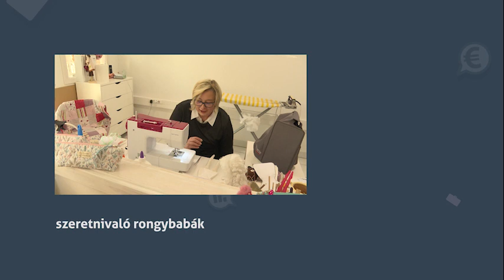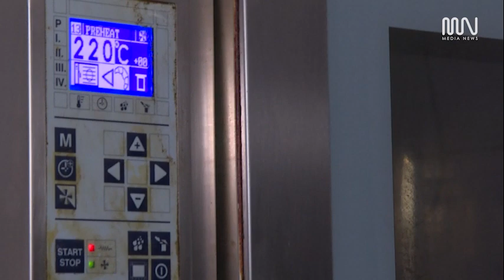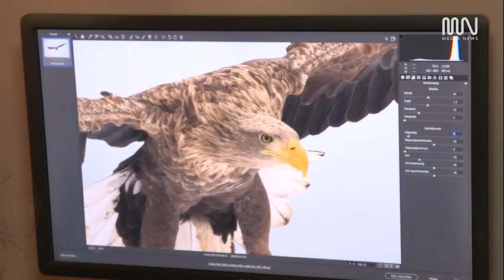SIKER 03 2023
Ez alkalommal olyan vállakozásokat mutatnunk be amelyek tulajdonosai szenvedélyüket hivatássá változtatták: egy nem mindennapi pékséget ahol hagyományosan a nagymama receptjei szerint sütnek, és ahol teljes kiörlésű lisztből adalékmentes, kovásszal dagasztott kenyeret is kapni, egy gyerekszobára hasonlító játékboltot amelynek tulajdonosa csodaszép textiliából varr meseszerű, bohókás, bájos babákat és álatfigurákat, és egy természetvédelmi őrt, aki nem csak óvja a természetet, hanem meg is örökíti a csodáit. A vadon élő madarak és állatok fényképeiből készített kallendáriumából befolyt pénzt pedig a védett fajok megsegítésére fordítja. Minderről a Sikerben